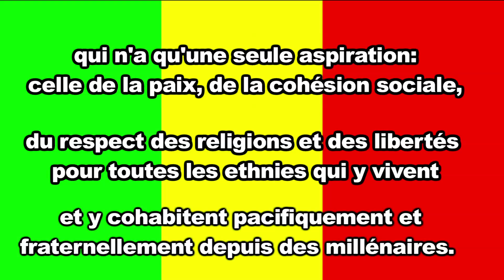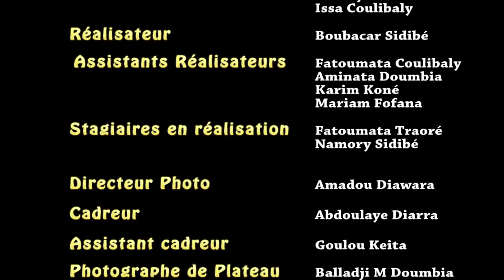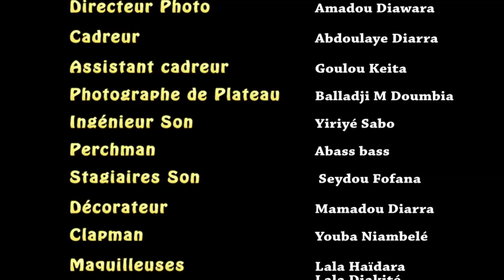Série La langue et les dents Episode 22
Cette série rappellera au fil des épisodes que le Mali est un peuple pacifique qui n'a qu'une seule aspiration: celle de la paix, de la cohésion sociale, du respect des religions et des libertés, et du développement économique et social pour toutes les ethnies qui y vivent et y cohabitent pacifiquement et fraternellement depuis des millénaires.